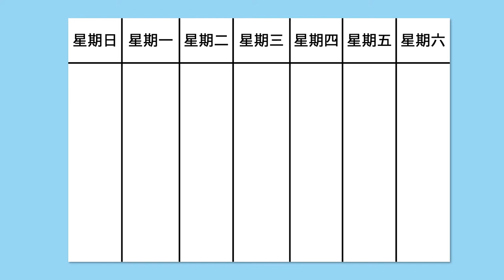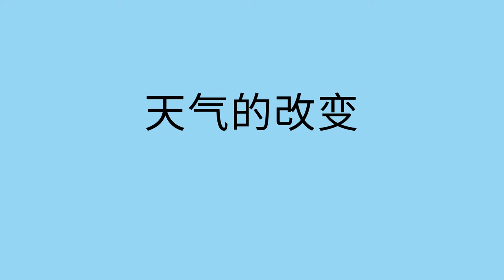关注天气 - Watching the Weather (Chinese)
你可以制作一个有关不同天气的图表，去帮助孩子学习有关天气。这是一个有趣的方法企业学习天气的改变。

You can help a child learn about weather by making a chart to talk about the different types of weather. This is a fun way to learn about changes in weather.